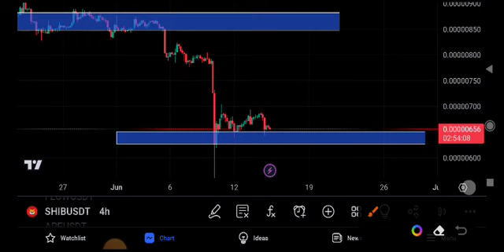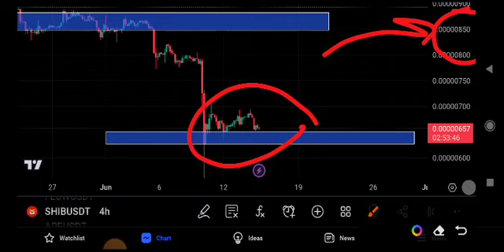Shiba Inu News Today! Shiba Price Prediction Today